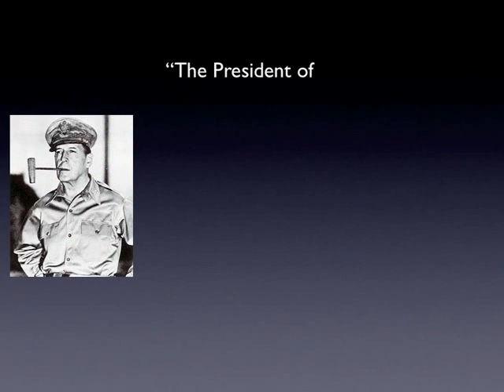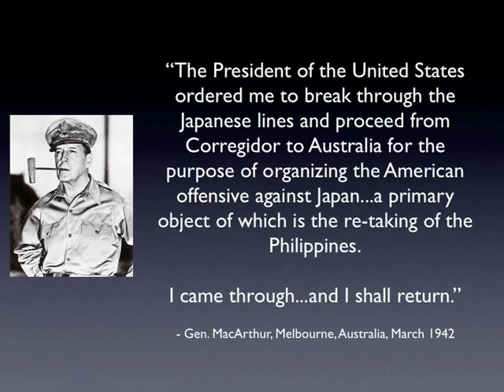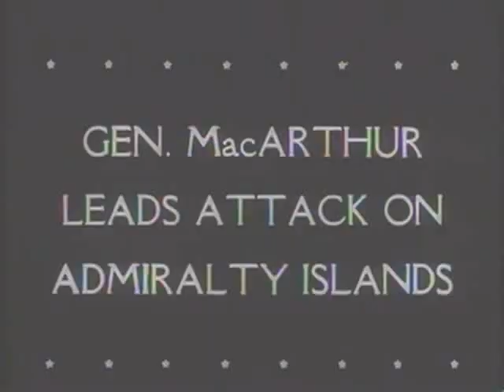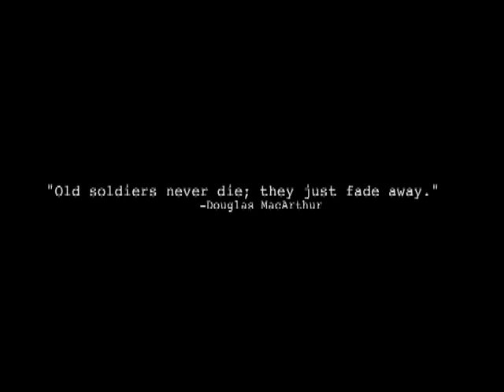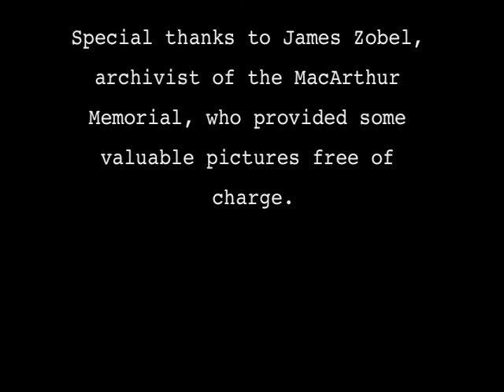Man of Destiny: MacArthur's Triumph and Tragedy in the Phili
This is my 14-year-old son's submission to the Junior Individual Documentary category of National History Day 2007. This video took first place at the school level, tied for first at the regional Central New York level, and was one of six finalists at the New York state level. Unfortunately, it failed to advance to the NHD national finals to be held in Maryland in July 2007, but it still stands as an excellent documentary about General Douglas MacArthur's exploits in the Philippines.